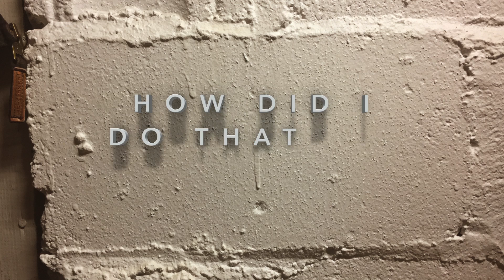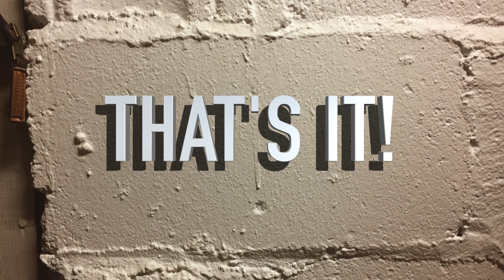Text On Wall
This shows 3D text appearing out of a wall. Final Cut Pro X 3D Cinematic Title with background turned off. Nice effect.